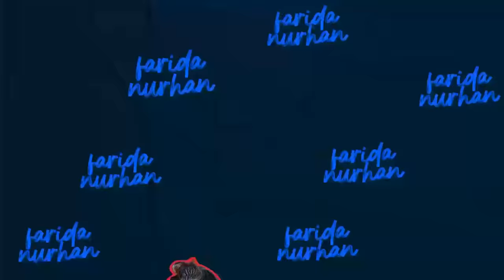DI MASAKIN SOSOK PEMERSATU BANGSA, AYAH ROJAK BAPAKNYA AYU TING- TING!!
Hello Sahabat Omay, yang lagi pada nungguin Vlog Omay Silaturrahmi ke Istana Sultan Depok, Ayu Ting - Ting. Awalnya tuh Omay di kasih tau kak Shanty Denny kalau Ayu Ting - Ting minta no. HP Omay. Hati terasa mau copot, siapalah Omay kan..??!! Apalagi di ajak ngevlog bareng, di masakin lagi, di sambut dengan baik lagi… pokoknya Omay senang banget dech! Bikin 3 Vlog berturut - turut jadi nggak terasa, tiba - tiba sore aja.

Semua ini karena buah kesabaran Omay Farida Nurhan, buah dari kerja keras dan kegigihan Omay Farida Nurhan, yang nggak pantang nyerah, yang nggak gampang putus asa, yang nggak gampang capek. Finally dalam seminggu terakhir ini Omay kolab dengan orang - orang yang punya nama besar, nggak cuman karena namanya yang besar, tapi karena Omay ngefans juga sama mereka!

Semoga semangatku nular ke Sahabat Omay ya, terutama Kalian Kaum Hawa. Pastikan Kalian Sabar ya, nggak ada yang instant, semuanya butuh proses. SEMANGAT!

Rumah Ayu Ting-Ting